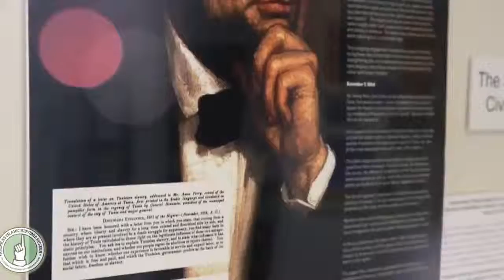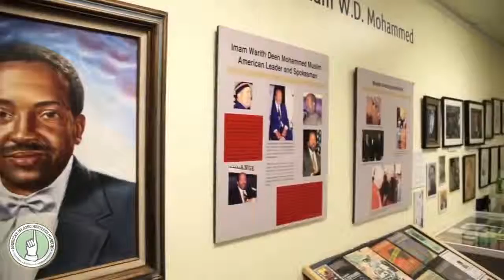America's Islamic Heritage Museum